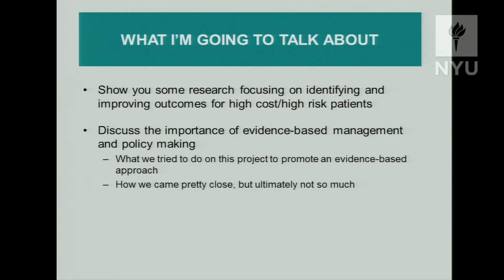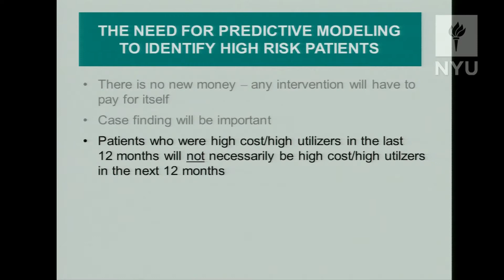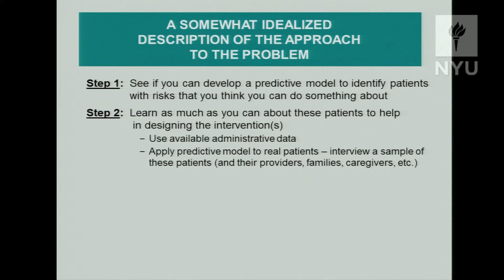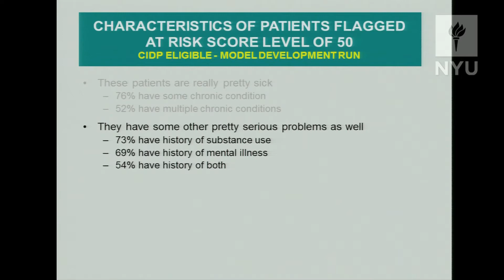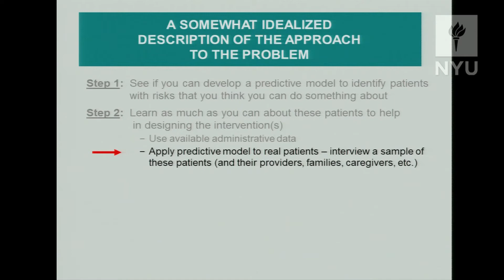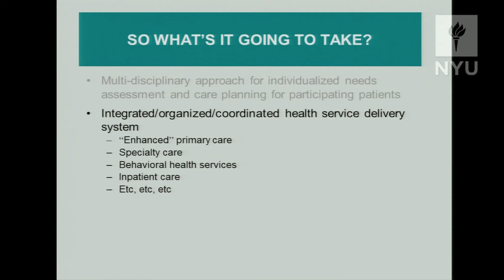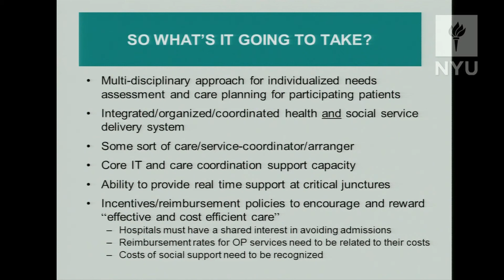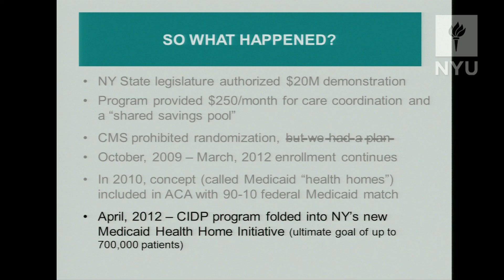WAGTalk: John Billings, "Improving Care for High Cost/High Risk Patients"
Professor John Billings presents research that aims to identify and improve care for high cost/high risk Medicaid patients.